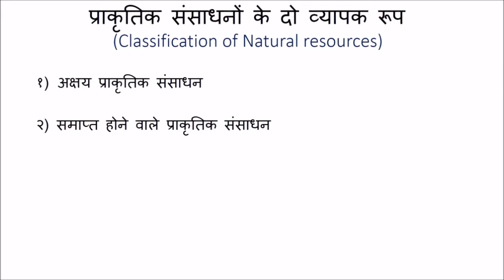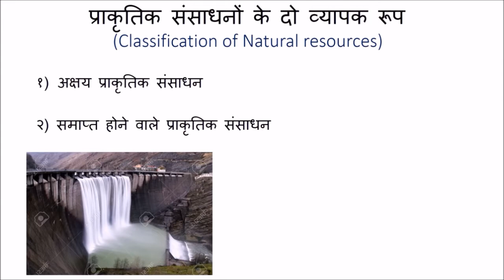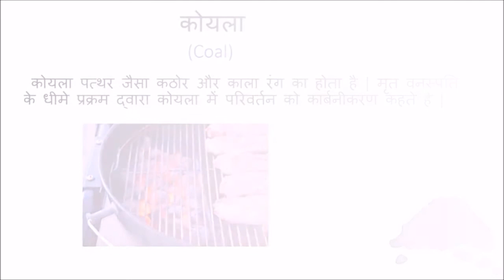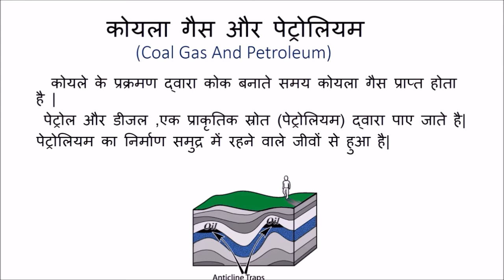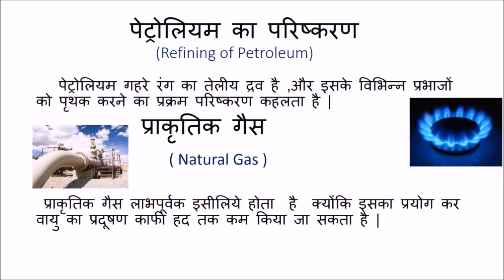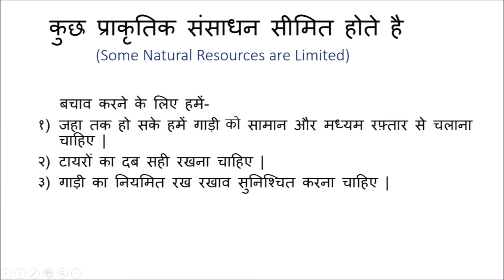प्राकृतिक संसाधन natural resources meaning